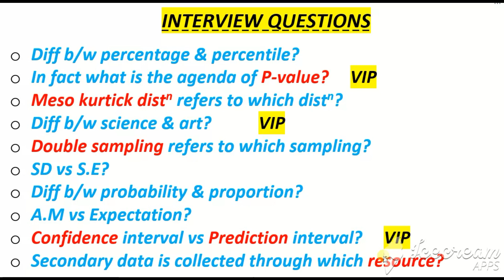#09: Interview Questions and answers for Lec/SS in Stat Urdu/Hindi/English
Very common and frequently asked Questions. enjoy and learn STATISTICS with my channel. i have uploaded at least 90 videos on Conceptual Statistics. share your problems and queries with me, i will do my best to response in comprehensive manners. actually i myself learning too much from these.